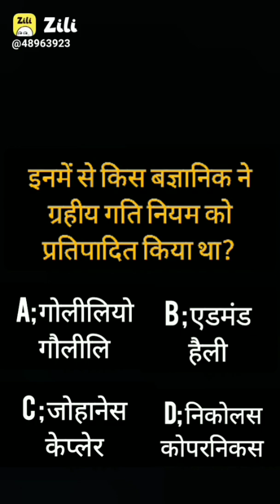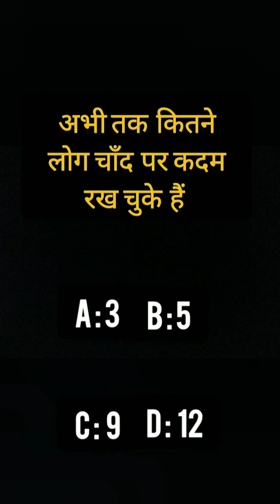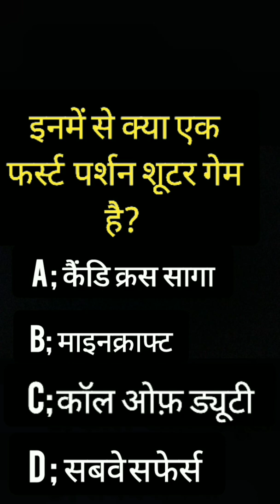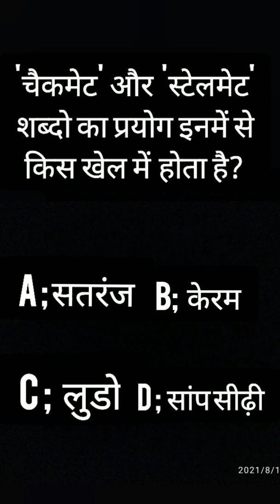सचिन तेंदुलकर ने कितने टेस्ट क्रिकेट मैच खेलकर सबसे अधिक खेलने का रिकॉर्ड अपने नाम किया था?